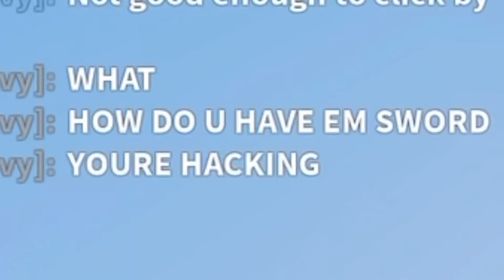Playing Roblox Bedwars UNTIL I LOSE..